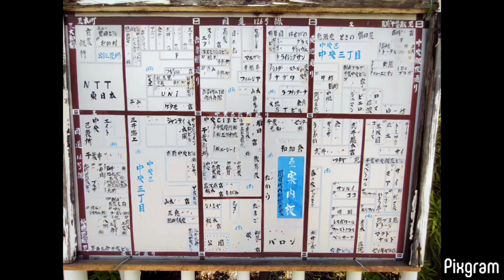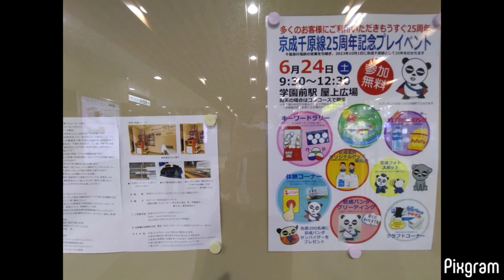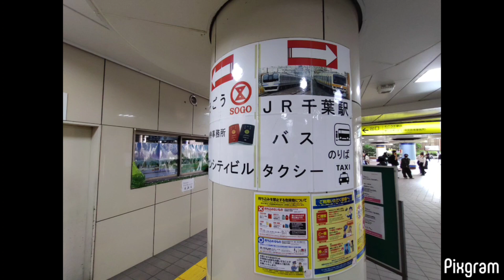2千葉市美術館から津田沼駅 幕張車両センター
2023年6月13日
0:00 房総往還　国道16号　 0:02　地図 0:05　どや。0:07　入ってすぐ左がカフェ 0:08　人気者の🦁 0:09　良いね 0:12　雀 0:18　白い紫陽花 0:20 良いね◎ 0:22　こえーよｗ 0:34　玄関入ってすぐ右　さや堂ホール（旧 川崎銀行千葉支店）シャンデリアとか雰囲気とか素敵◎ 0:37 千葉中央駅に戻ります。0:38 柿の木プロジェクト 0:41 スパイダーマン @美術館通り 0:43 旧佐倉通り 東町通り　着物屋さんが有る 0:46 千葉劇場　映画館 0:49　ババ―＾＾ 0:52 行列ができる蕎麦屋（角を曲がった所に）0:57　あれはモノレール 0:59　バス祭り　中央公園方面　そこは 葭川公園 1:08 千葉都市モノレール1号線 葭川公園駅 @ 常盤橋 1:10 タイミング良くモノレールが通過♪ 1:16　県庁方面 1:17 京成電鉄 千葉中央駅 東口 1:18 西口 1:25 トレインルーム　✨ 1:28　映画案内 1:30 千葉県民の日 1:31　東口 1:34　ケーキに🌹　食べれるの？1:35　人が写り込まないように撮った 1:36 萌え 1:37 天気予報 1:38　小型飛行機が飛んでました 雲多いね 1:40 地図 1:41　この日歩いた範囲 1:46 京成千原線25周年 1:52　雲 1:58　乗ります2:32 年季入ってます 2:33　エモい　車窓からの風景 3:01　そごうと 京成千葉駅 3:04　よく見たらぼろぼろじゃん：；走りは現役◎
3:26　美術館の周囲も此処も　ロッテマリーンズ推し 3:31 京成パンダ　お洒落してます＾＾ 3:33　写真募集ですってよ。3:38 JR千葉駅へ 3:38　駅員さんの力作◎ 3:44 千葉駅 3:51　京成千葉駅 3:58　音はすれど姿は見えず 4:08　良いね＠みどりの窓口 4:13 あやめ 4:14　総武線各駅停車の車内　4:17 成田エクスプレス 4:28 駅 4:46　バス 5:14 幕張車両センター 5:52 255系 5:59 幕張本郷駅 7:23　車掌さんの放送 7:41

1馬喰町駅から千葉中央駅　桃太郎 幕張車両センター